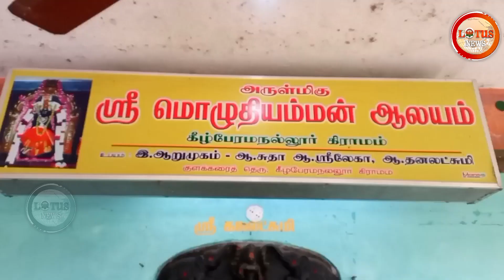வாலாஜாபாத் அம்மன் கோவில் கொள்ளை | போலிஸ் வலைவீச்சு